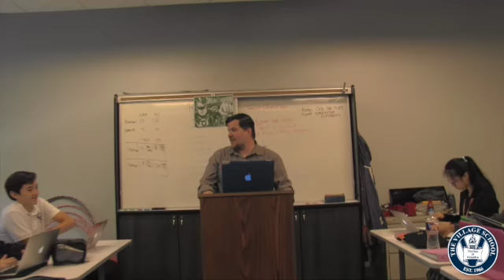Village Preparatory School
This video is about Village Preparatory School